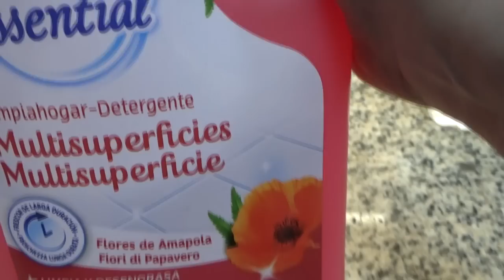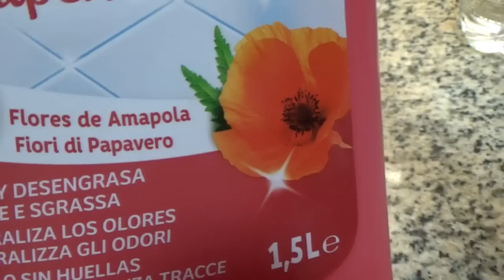Limpiando El Cuarto De Baño 🚽🧼